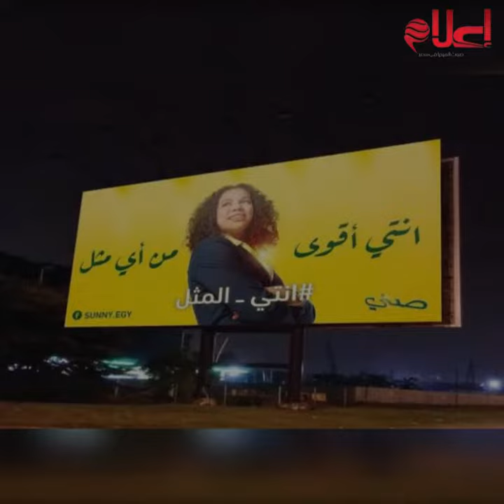إعلانات تعكس العنصرية ضد المرأة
إعلانات عنصرية ضد

إعداد: ولاء مطاوع
مونتاج: نورا مجدي
إشراف: أحمد عدلي